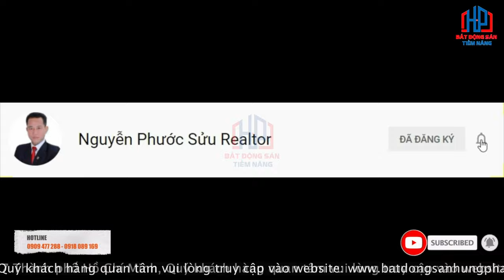Bán Biệt Thự 10x20m 1 hầm 2 lầu 23 tỷ KDC KIều Đàm Quận 7 | Phước Sửu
MÔ TẢ
Nhà 10x20m hẻm 793 Trần Xuân Soạn, dt 10x20m, nhà 1 hầm 2 lầu giá 23 tỷ

✔ Xem thêm nhiều dự án đầu tư nổi bật tại đây :
Trân trọng!